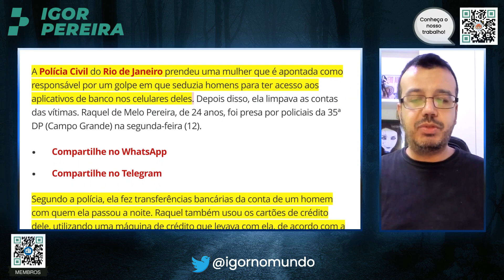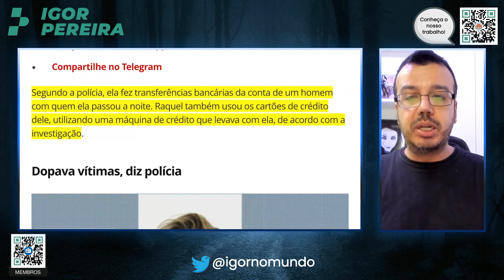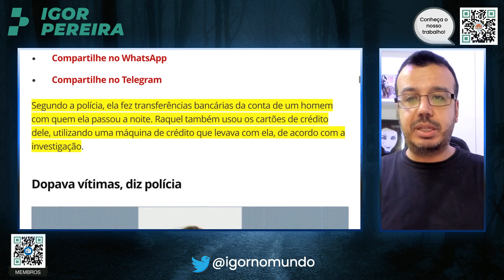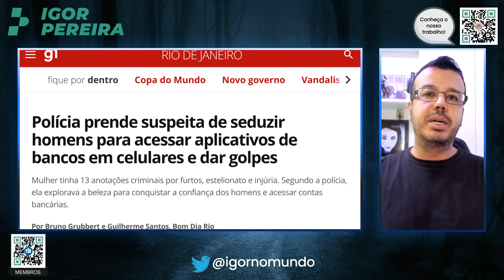OLHA O GOLPE NOVO DELAS!